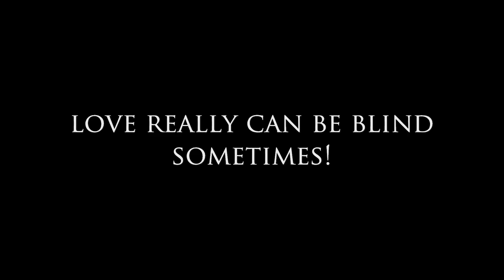Love Really Can be Blind Sometimes!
Dear Sybersue is an Informative No BS dating relationship coach and advicecolumnist for both men and women. Today she discusses the topic; Love Really Can be Blind Sometimes! So many men and women jump into relationships way too fast ignoring the red flags waving at them early on. We let the first few good months lead us into thinking everything is perfect. It is easy to be a good partner for a short time especially if you're not seeing each other every day. Be smart and take your time when meeting someone new! With movies like Dirty John and Ted Bundy recently out on Netflix, it is a reminder to be alert and listen to your spidey senses!